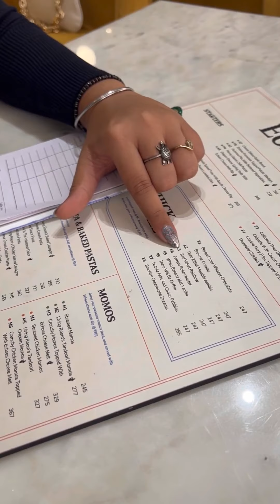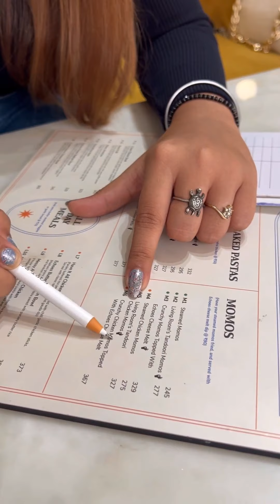इस होटल में काम करने वाले न सुन सकते हैं, न बोल सकते हैं